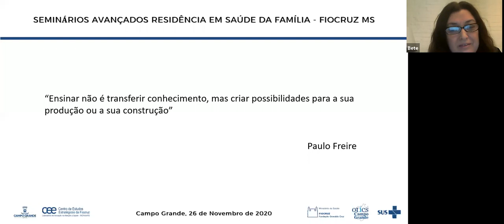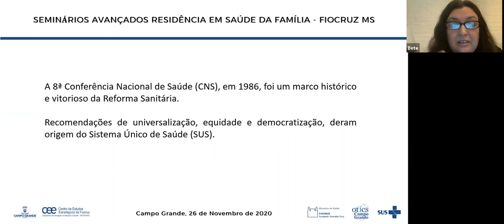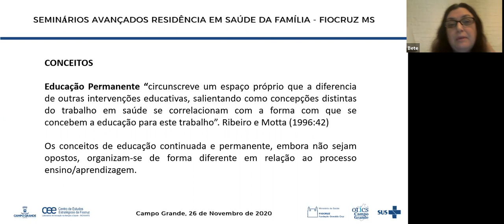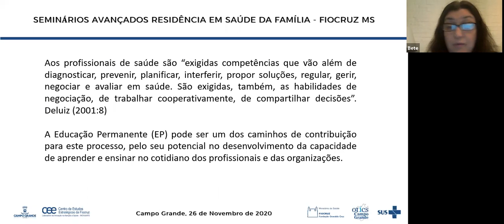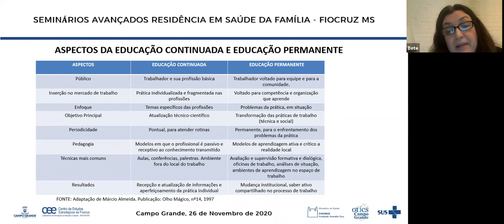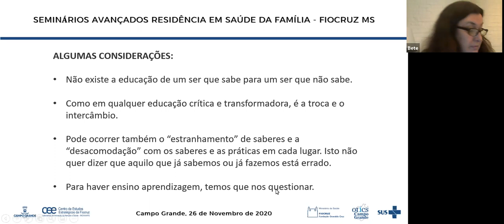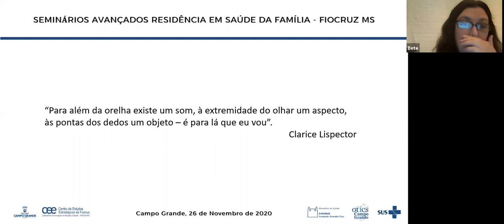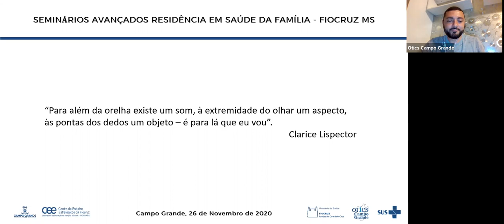Elisabete Dorighetto - Educação Permanente e Educação Continuada na Atenção Primária à Saúde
Seminários Avançados - Residência em Saúde da Família
Fiocruz